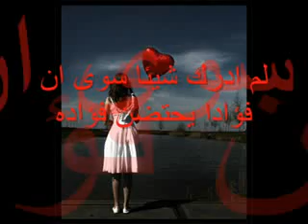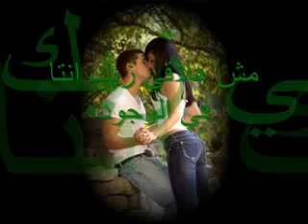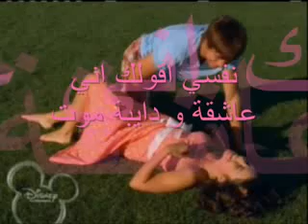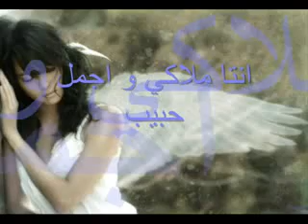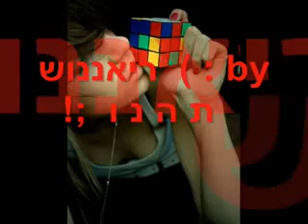امال ماهر _ انا بعشقك